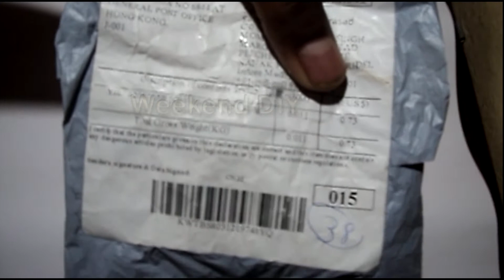Professional Mini Recorder Stereo Voice Digital Mic Microphone For Smartphones PC High quality MIC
This is a cheap Professional Mini Recorder Stereo Voice Digital Mic .Microphone Portable For Smartphones PC High quality for recording .
Digital Mic . I bought it from aliexpress @1.13$

FOR
Professional Mini Recorder MIC,Stereo MIC, Voice MIC,  Digital Mic Microphone For Smartphones, PC MIC  High quality MIC, MIC